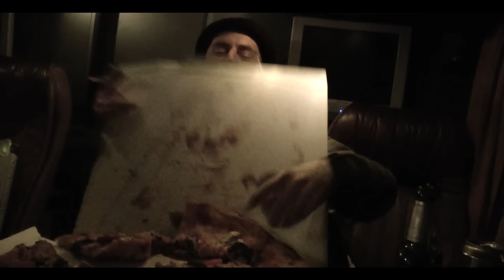SONDASCHULE - Ein kleines bisschen Chaos (Offizielles Video)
SONDASCHULE PLAYOFFS
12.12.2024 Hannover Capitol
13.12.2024 Berlin Huxleys Neue Welt
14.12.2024 Hamburg Große Freiheit 36
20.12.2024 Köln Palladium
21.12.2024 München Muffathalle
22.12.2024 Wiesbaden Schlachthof